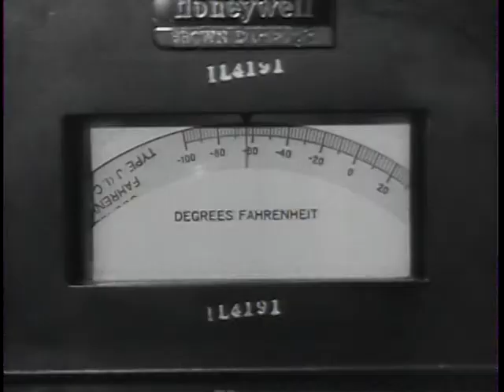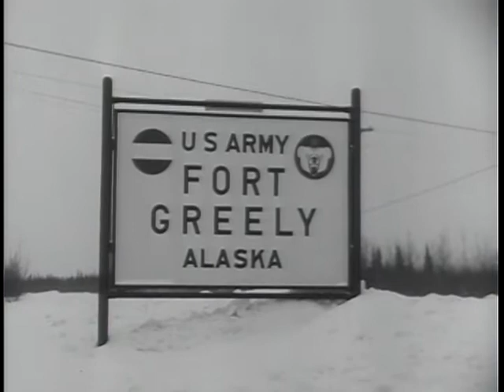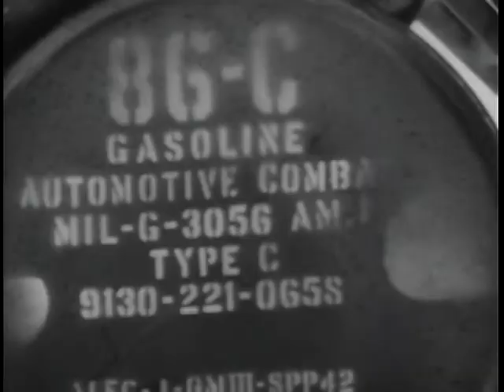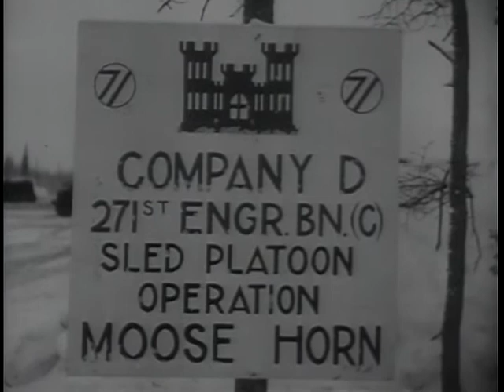Big Picture: Exercise Moosehorn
Big Picture: Exercise Moosehorn - National Archives and Records Administration   - ARC Identifier 2569604 / Local Identifier 111-TV-334 - DVD Copied by IASL Master Scanner Liz Pruszko. This film shows the inside look at the Army's latest ideas in Arctic wear, from fur caps to thermo-boots, all designed to keep the soldier comfortable and ready for anything which might face him.